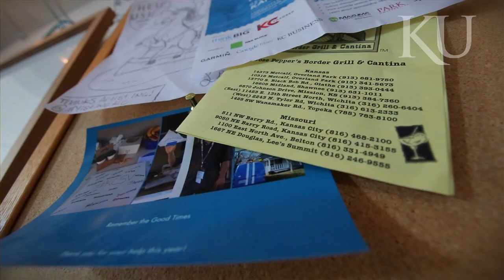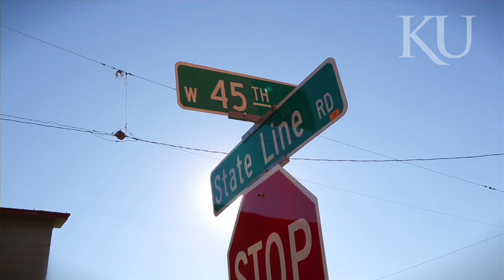Home on the Silicon Prairie: KU alumnus helps lead Google ‘fiberhood’ for startups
Matthew Marcus, a 1996 KU computer science graduate (see more about KU computer science is giving back to his hometown by being a co-leader of the Kansas City Startup Village, the first Google “fiberhood” in the world

Marcus, executive, and co-founder of his own events marketing startup, Hoopla.io says KCSV is a place where fellow entrepreneurs can collaborate and form a business community, taking advantage of the one-gigabyte-per-second speed of KC’s new Google Fiber network.